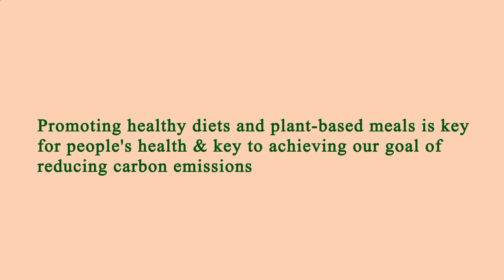Area Restaurants Near Me Manhattan 10011 NY, New York County, New York, United States